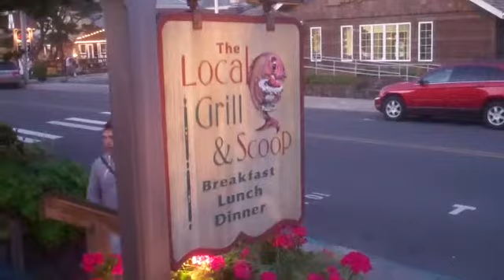Labor Day visit to Cannon Beach Oregon